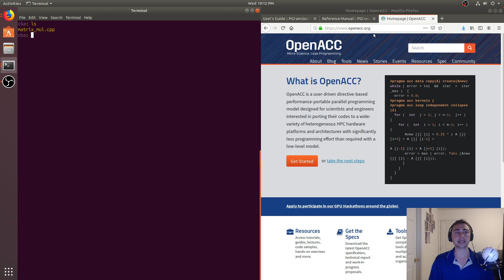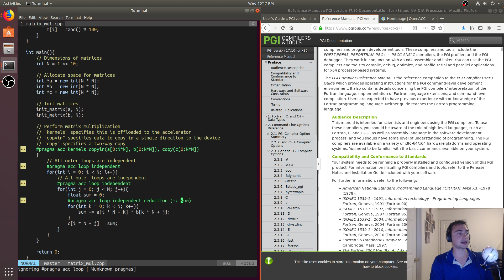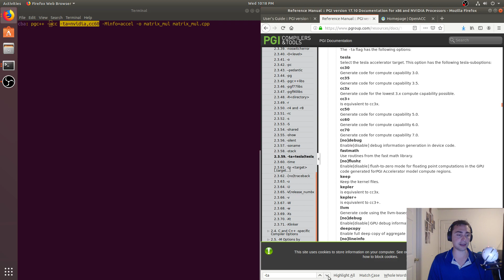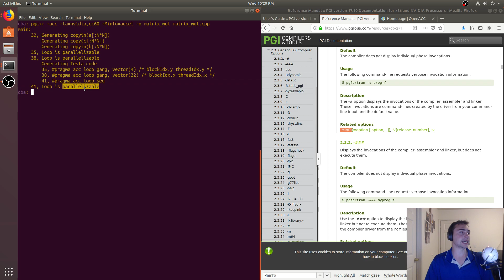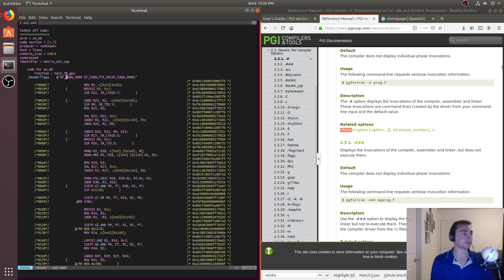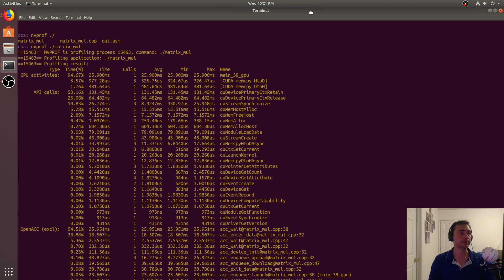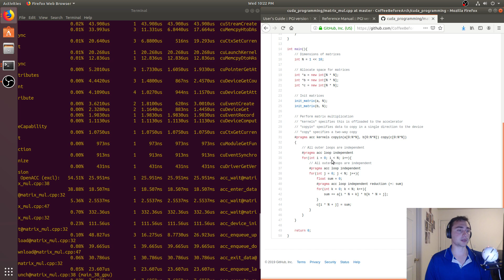CUDA Crash Course: OpenACC Matrix Multiplication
In this video we look at implementing Matrix Multiplication using OpenACC!